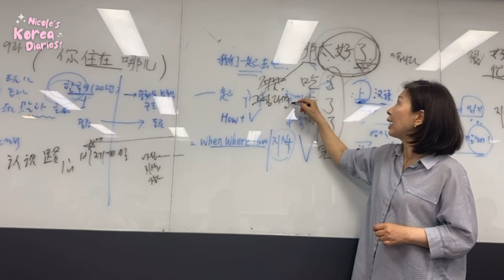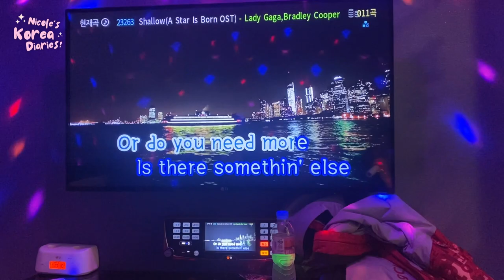Handong Global University’s Spring 2023 Banquet Vlog! 💅✨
Annyeong Guysie~ 💓💓 I’m back with a banquet vlog! For those of you who don’t know, I am currently enrolled in an exchange program at Handong Global University, Korea and this is our end of semester banquet 🥺 enjoy! 💅